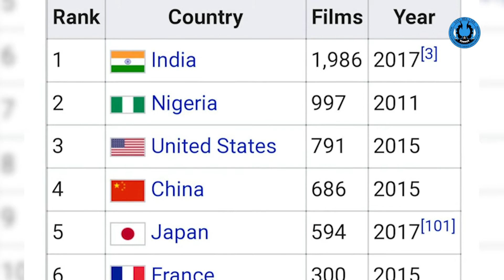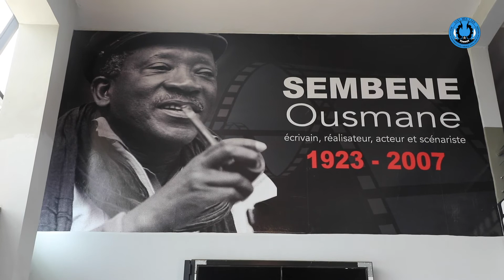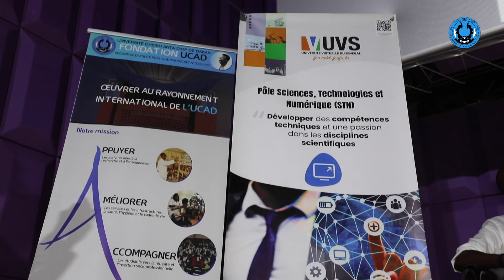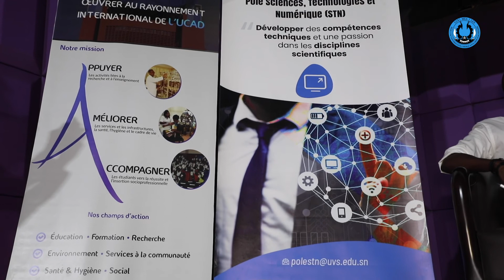MASTER CINÉMA UCAD UVS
Un master en cinématographie a été co-créé par l’Université Cheikh Anta Diop (UCAD) et l’Université Virtuelle du Sénégal (UVS). Il a été lancé, ce mercredi, au complexe cinématographique Sembène Ousmane. Il s’agit d’un parcours professionnel en réalisation audiovisuelle et d’un parcours académique en ‘’théorie, esthétique et mémoire du cinéma’’ pouvant aller jusqu’au doctorat. La formation va durer 24 mois alliant présentiel et distanciel.